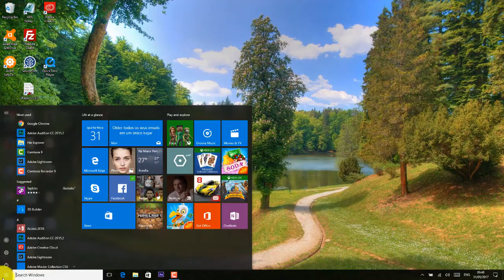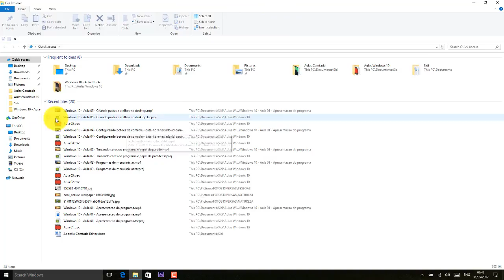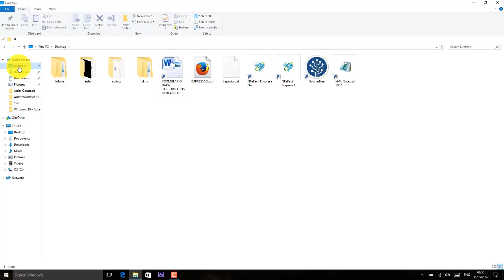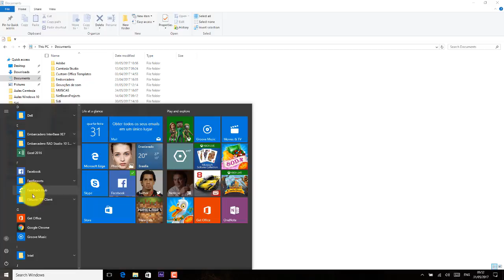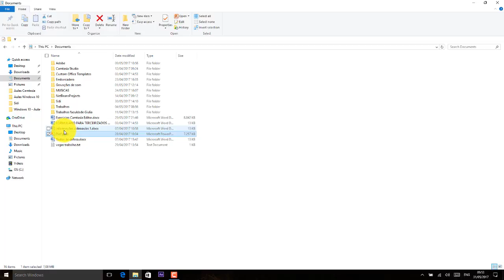Windows 10 Aula 06 Gerenciando arquivos e pastas aula 01 estrutura de pastas